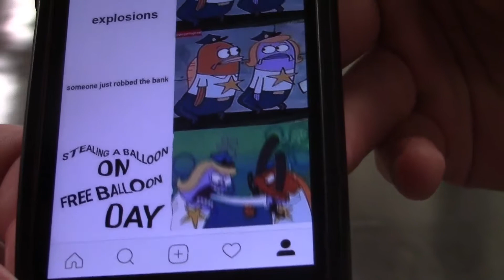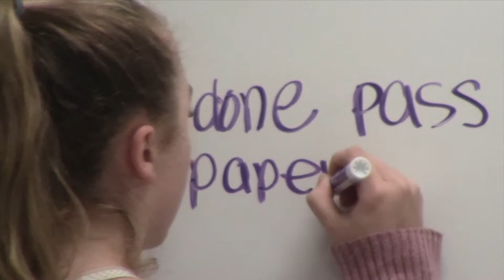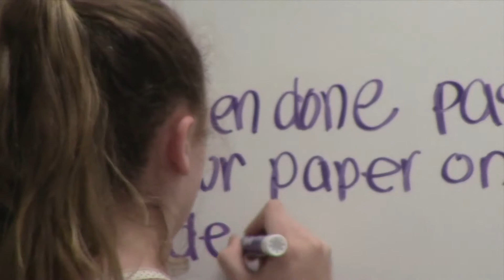In Camera Edits 2017: G Block 1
Students first projects in Intro to Video, where the only allowed edits are done in camera!